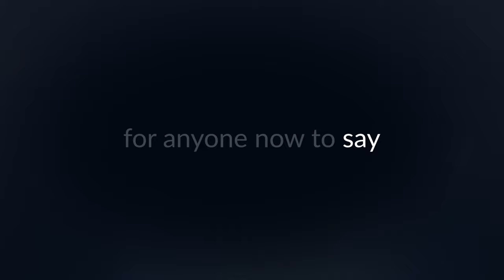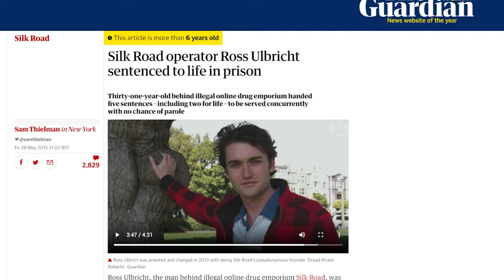Can Bitcoin REALLY be the GLOBAL Reserve Currency?!! Peter McCormack @ What Bitcoin Did!!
We're kicking off this NEW SEASON with Peter McCormack, founder of Popular Podcast: WhatBitcoinDid. Interviewing experts in the world of Bitcoin development, privacy, investment and adoption, Peter is an experienced journalist and podcaster who says it like it is!

A) Join the premiere live chat and B) leave us a comment for a chance to WIN $100 in BTC and a Discounted SwissBorg Premium Genesis:

Tell us your definition of Bitcoin in the comments below!

The Winner will be chosen at random after the Premiere

Interview Themes:

- El Salvador and Bitcoin Legal Tender
- The most important technology
- Becoming a Podcaster
- Bitcoin Haters
- Volatility
- Banking the unbanked
- Human rights issues
- Maximalism

Highlights:
00:00 Intro
00:15 Welcome to Season 5!!
01:33 Kicking off with Peter McCormack!
01:48 Download the SwissBorg Wealth app!
02:05 Peter is an Open Book
03:20 Traveling the world
04:05 Being career driven
04:54 Needing Bitcoin for a reason
07:00 Life as sliding doors
07:30 Bitcoin Miami
14:42 Why Bitcoin Matters
15:46 Becoming a podcaster
16:09 Enjoying the lifestyle!
20:42 Transactions we can celebrate
24:55 Liquidity everywhere in the world
25:20 The new Banking
29:09 Leave a comment!
29:28 Maximalism in this space
29:48 To be continued!!! ---